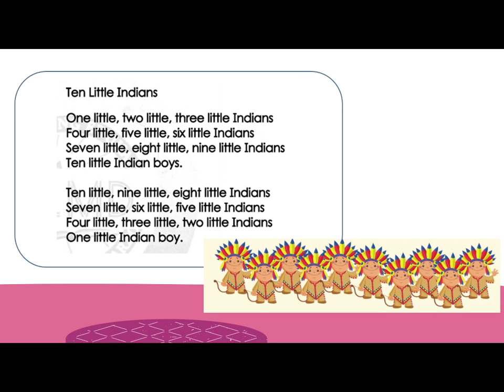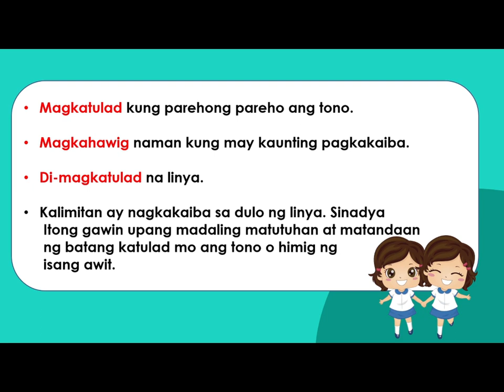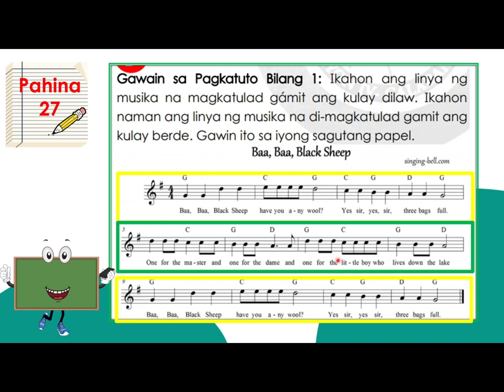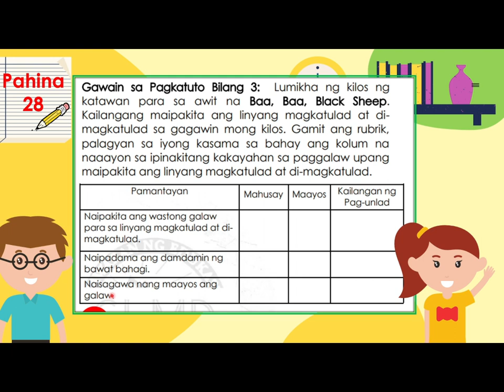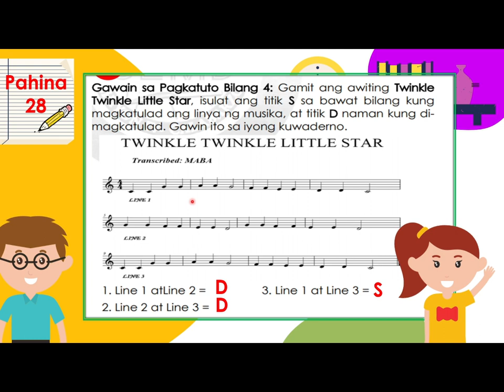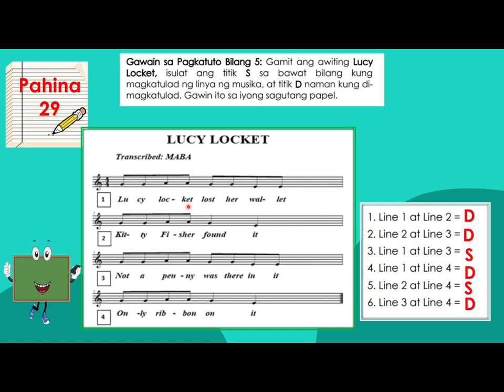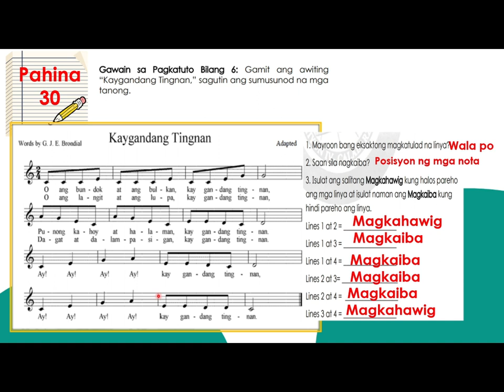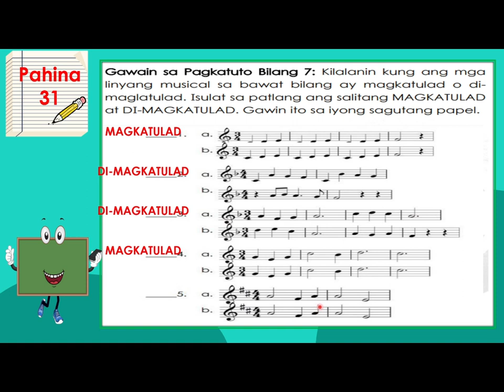Music 1 Week 4 Quarter 2 Magkatulad at Di magkatulad na Linya ng Musika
PLAYLIST GRADE 1 LESSONS SECOND QUARTER PER WEEK

PLAYLIST GRADE 1 LESSONS FIRST QUARTER PER WEEK